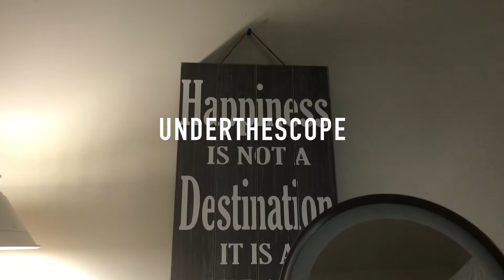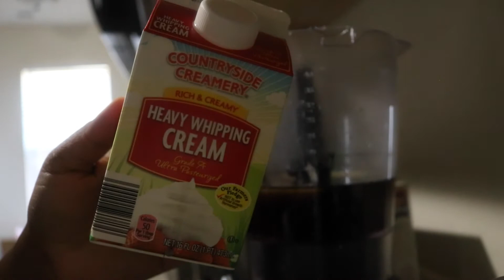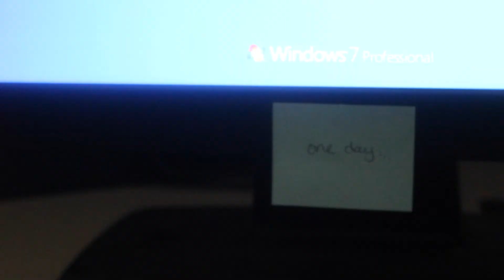Monday Mumbles| Got My Vans On Vlog #8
Hello! I'm back with another vlog! Yay! I hope you enjoy my mundane Monday as we venture into the cubicles of my workplace and try to find some will to go on! Anyway, thanks for checking out my channel and this video! See ya in the next video! Peaceandhairgrease

🖤  SAY HI 🖤

Edited by Aisha Nikkea

🖤  Music 🖤

Intro: "Here" Alessia Cara
Outro: "Ladies in Da House"- Aaliyah